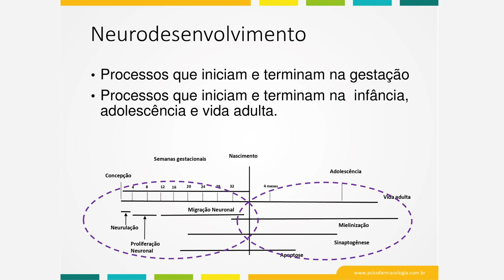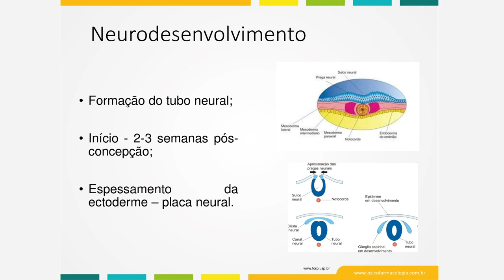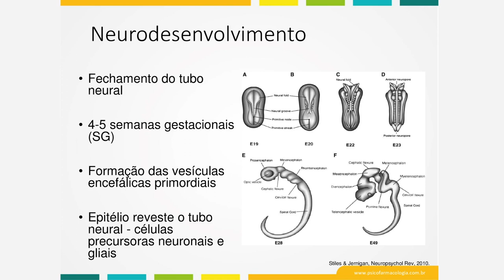Teaser - Neurodesenvolvimento e Transtornos Mentais - Profa Dra. Andrea Jackowski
BIPP